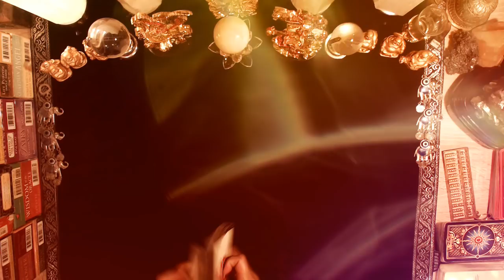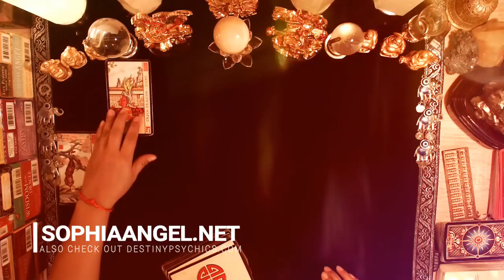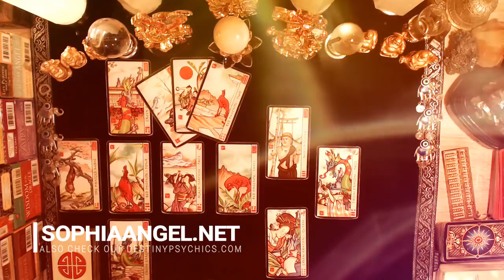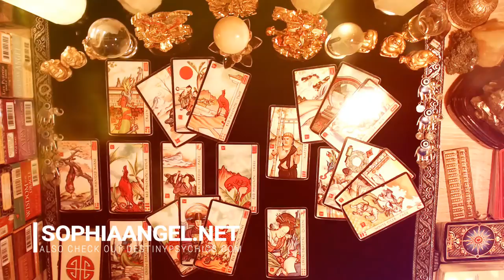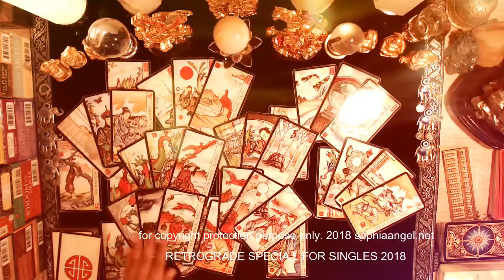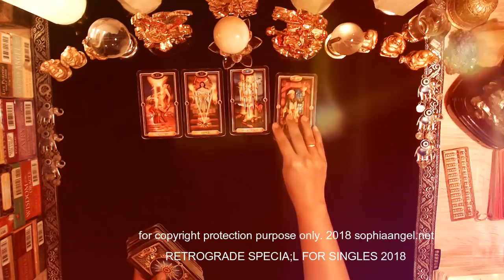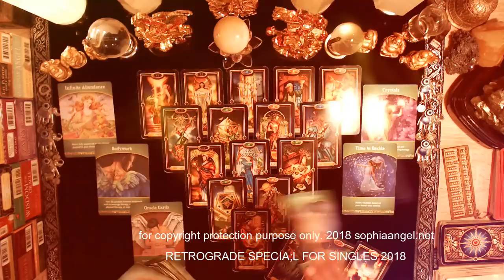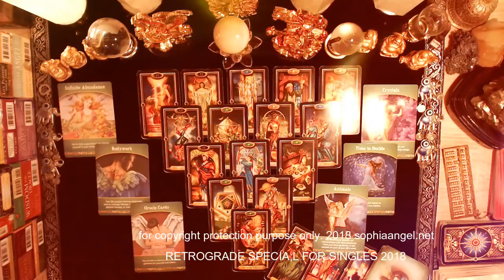SAGITTARIUS RETROGRADE SPECIAL SINGLES FORECAST 2018 SAVE YOUR PENNY